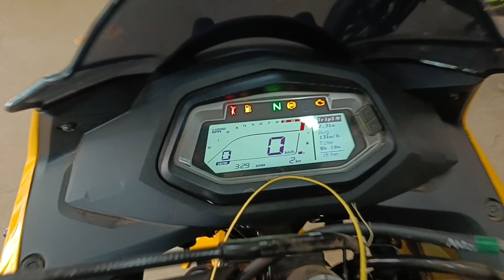All New Hero Xtreme 200s 4v 2023 Model| Hero Xtreme 200s 4v Details Review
Dutta Motors- Hero  motocorp West Bengal Bankura

Dosto Is Video Me Mene Hero Xtreme 200S
4Valve Obd2 Ka Review Kiya Hai Jisme Mene lske On Road price New Update Features Ke Bare Me Bataya Hai, l Hope Ye Video Apko Acha Lagega So Video Ko Like Aur Share Karen.
Topic Cover -
1. hero Xtreme 200s 4v price
2. Xtreme 200s 4v mileage
3. Xtreme 200s 4v on road price
4. Xtreme 200s new 2023 model
5. 200s 4v bike